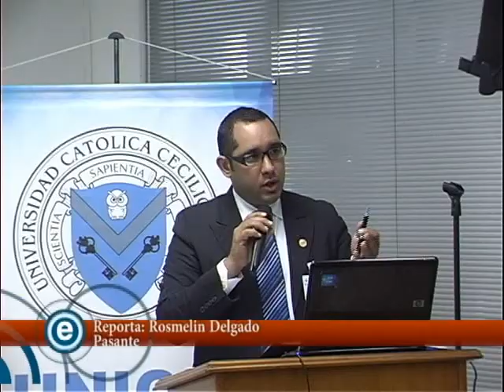Concluye Diplomado de Investigación en la UNICA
Miembros del Consejo Universitario de la Universidad Católica Cecilio Acosta (UNICA) conocieron los resultados del Diplomado de Investigación en una sesión extraordinaria en las que fueron presentados los mejores trabajos desarrollados durante la primera cohorte.